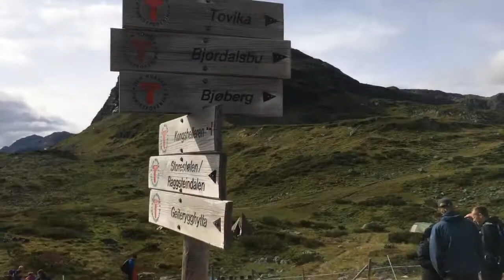Bo Kaspers Orkester Leikskeid2014 Iungsdalen Norway